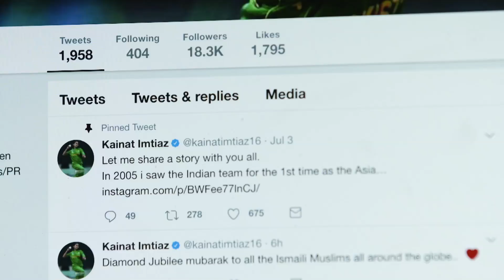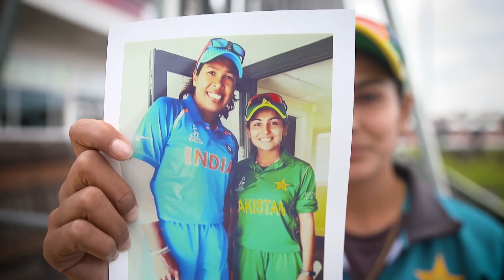FEATURE: Jhulan Goswami and Kainat Imtiaz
After the story of Jhulan Goswami and Kainat Imtiaz went viral on social media, we caught up with both players to discuss this heartwarming tale about the SpiritOfCricket ❤🇮🇳🇵🇰